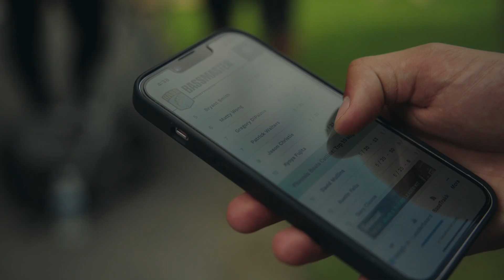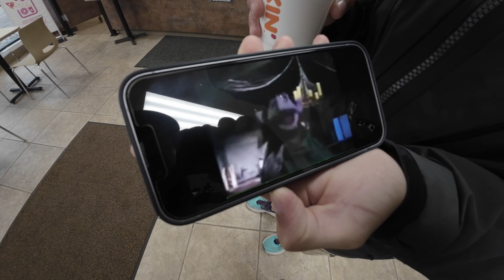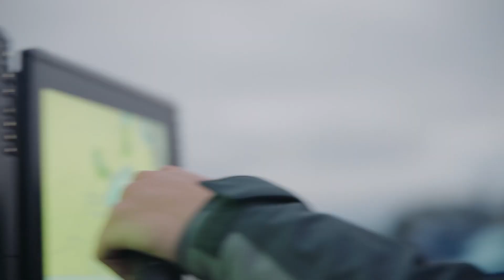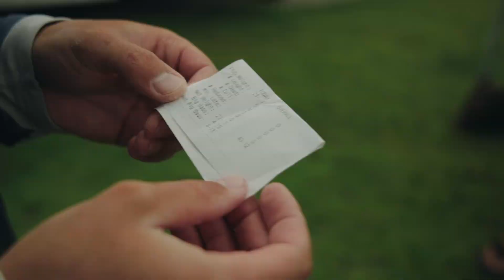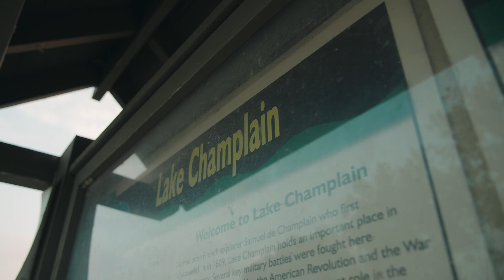Lake Champlain 5th Place! - Bassmaster Elite Series - Big Smallmouth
Taking on the the massive body of water that is Lake Champlain. Catching so many big smallmouth in water as deep as 70 feet! This was definitely one of my favorite tournaments of the year and I also kept my hopes alive for a shot at the Angler of the Year Title going into the last tournament of the year at the St. Lawrence River.